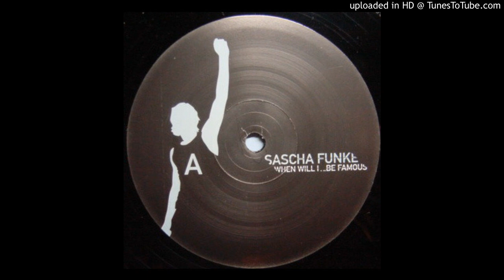Sascha Funke - When Will I Be Famous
Label: BPitch Control ‎– BPC035
Format: Vinyl, 12"
Land: Germany
Veröffentlicht: 22 Oct 2001
Genre: Electronic
Stil: Electro, Synth-pop, Tech House

A1 When Will I Be Famous

Unternehmen usw.

Phonographic Copyright (p) – BPitch Control
Published By – Copyright Control
Mastered At – Dubplates & Mastering

Mitwirkende

Artwork – Pfadfinderei
Mastered By – Loop-o
Written-By, Producer – Sascha Funke

Anmerkungen

Track A1 samples the song of the same name by "Bros".